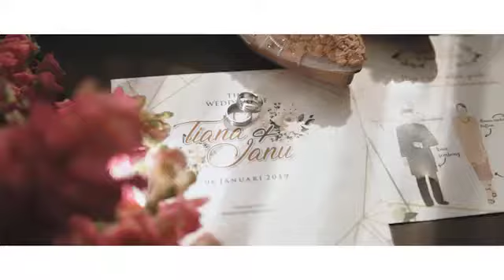The Wedding of Tiana & Janu by ULFA MERDEKA EVENT & WEDDING ORGANIZER